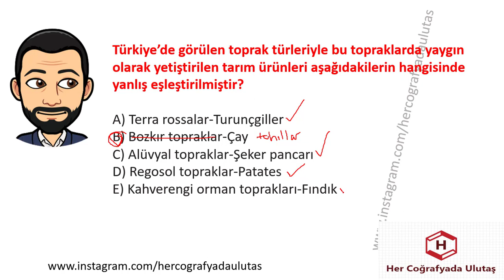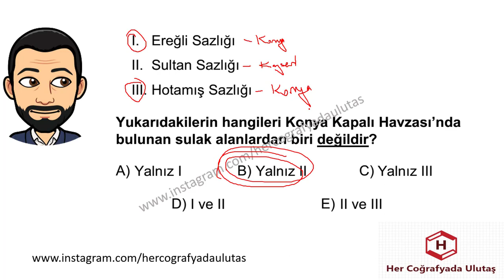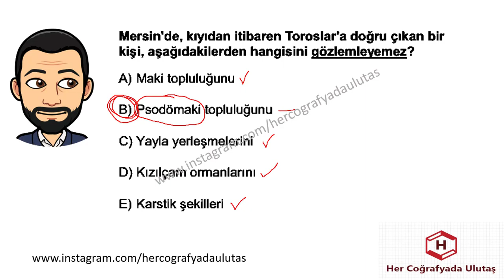COĞRAFYA BEŞ SEÇME SORU 7 - ULUTAŞ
GENEL KÜLTÜR
KPSS GÜNCEL
COĞRAFYA GÜNCEL
KISA BİLGİLER
KPSS GENEL KÜLTÜR
GÜNCEL BİLGİLER
GÜNCEL VERİLER
KPSSGÜNCEL
COĞRAFYAGRAM
SON GÜNCELLER
YENİ GÜNCELLER

BULMACA
COĞRAFYA BULMACALARI
BULMACALAR İLE ÖĞREN
BULMACA ÇÖZ

KPSS
TYT
AYT
KPSS LİSANS
KPSS ÖĞRETMENLİK
KPSS ÖNLİSANS
KPSS ORTAÖĞRETİM

ÖZET BİLGİLER
YER ŞEKİLLERİ
İKLİM
COĞRAFİ KONUM
KARIŞTIRILAN SORULAR
MATEMATİK KONUM
ÖZEL KONUM
MUTLAK KONUM
GECE GÜNDÜZ SÜRESİ
SINIRLAR
MİKROKLİMA
JEOPOLİTİK
NÜFUS
YERLEŞME
GÖÇ
NÜFUS DAĞILIŞI
SIK SEYREK NÜFUSLU ALANLAR
SERENDER
HIMIŞ
DOKUSUNA GÖRE YERLEŞMELER
HİZMET
SANAYİ
BİRİNCİL
İKİNCİL
ÜÇÜNCÜL
EKONOMİK COĞRAFYA
MASİF ARAZİ
ALP HİMALAYA
TARIM
SANAYİ
ULAŞIM
TİCARET
TURİZM
HAYVANCILIK
TEKRAR ET
COĞRAFYA KISA BİLGİLER
18 DE 18 COĞRAFYA
HAFIZANDA KALSIN

KPSS
TYT
AYT
YKS
ÖNLİSANS
ORTAÖĞRETİM
ÖĞRETMENLİK
LİSANS
KARIŞTIRILAN SORULAR
MATEMATİK KONUM
ÖZEL KONUM
MUTLAK KONUM
GECE GÜNDÜZ SÜRESİ
SINIRLAR
MİKROKLİMA
JEOPOLİTİK

İKLİM

KPSS
TYT
AYT
YKS
ÖNLİSANS
ORTAÖĞRETİM
ÖĞRETMENLİK
LİSANS
KARIŞTIRILAN SORULAR
İKLİM
YAĞIŞ
SICAKLIK
NEM
BASINÇ
BİTKİ ÖRTÜSÜ
TOPRAKLAR
ENDEMİK
KALINTI
RELİKT
ÇERNEZYOM
TERRA ROSSA
PODZOL
ALÜVYAL
SARIÇAM
KIZILÇAM
MAKİ

TÜRKİYE'DE TARIM
İNTANSİF TARIM
EKSTANSİF TARIM
NADAS
MÜNAVEBELİ(NÖBETLEŞE)TARIM
SERA TARIMI
ORGANİK TARIM
TARIM ÜRÜNLERİ
SANAYİ ÜRÜNLERİ
SEBZELER MEYVELER
2019 TÜİK VERİLERİ
TARIM TEKRAR TESTLERİ
MONOKÜLTÜR
POLİKÜLTÜR
ENTERKÜLTÜR
ÜRETİM
VERİM
TARIMSAL KURULUŞLAR
ARAZİ TOPLULAŞTIRILMASI
DESTEKLEME ALIMI
MAKİNELEŞME
SULAMA
TOHUM ISLAHI

TÜRKİYE HARİTALARI
COĞRAFYA OYUN
OYUNLARLA COĞRAFYA
DAĞ BULMACA
TYT
AYT
ÖABT
COĞRAFYA
SOSYAL BİLGİLER
SINIF ÖĞRETMENLİĞİ
HARİTA
GÖLLER
AKARSULAR
TOPRAKLAR
İKLİM
MADEN
SANAYİ
ULAŞIM
KÖRFEZLER
DELTA